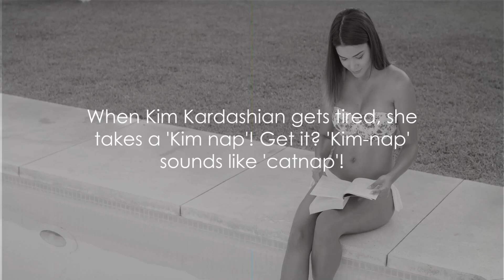Kardashian Konundrums: Riddles with Reality TV Twists! 💫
Welcome to Kardashian Konundrums - Keeping up with the Riddles, in this video, we'll be solving Kardashian riddles with reality Star TV twists!

If you love puzzles and love to see how clever you are, then this is the video for you! We'll be solving puzzles with all kinds of twists, and we hope you'll enjoy watching as much as we do solving them!

Is it Kim, Kris, Khloe or Kourtney in the riddles? You will have to watch to see what you don't know!